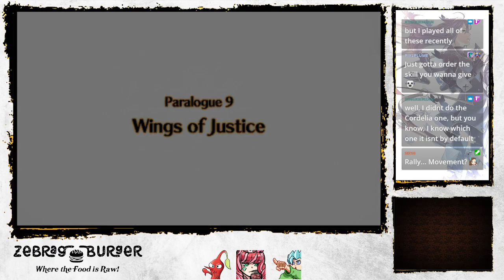Fire Emblem: Awakening (Part 17): maribellePlsd